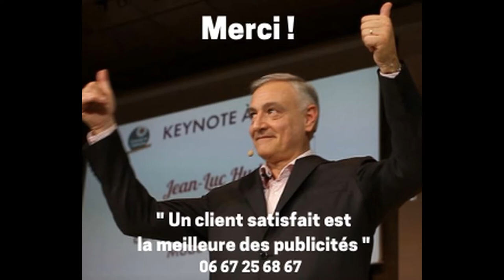Témoignage client : Les 200 personnes ont énormément apprécié la conférence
Témoignage client : Les 200 personnes ont énormément apprécié la conférence et les messages délivrés par Jean-Luc Hudry

Nous avons beaucoup apprécié l'intervention de Jean-Luc Hudry.

5 messages très simples que je considère comme étant une formation qui nous a été délivrée cet après-midi sur la façon de confronter les difficultés, de les appréhender, de rechercher les solutions, de donner le meilleur de soi-même.

Vraiment je pense que les 200 personnes réunies cet après-midi à Saint-Brieuc ont énormément apprécié les messages portés par M Hudry.

C'est un conseil que je vous donne : essayez de le rencontrer, de le connaître et puis d'écouter et d'entendre les messages que vous porte M. Hudry.

🔴 PLAYLIST : Extraits de conférences et de prises de parole de Jean-Luc Hudry; conférencier